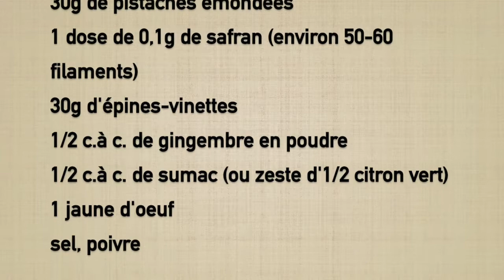Tourte végétarienne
Nous souhaitons introduire le safran dans la vie quotidienne et dans des plats simples et savoureux que l’on peut cuisiner au quotidien. En plus de son goût subtil et de la coloration dorée qu’il donne aux plats, le safran possède de nombreuses vertus curatives.
Très riche en vitamines A, B, C et en antioxydants, le safran aide au renforcement du système immunitaire et prévient le vieillissement des yeux. Le safran est aussi un allié minceur qui réduit les fringales. Il est également considéré comme un très fort adjuvant contre le diabète de type 2. Plusieurs études ont montré que la crocine contenue dans le safran aide à lutter contre la déprime et l’anxiété et que les nombreux pigments caroténoïdes du safran feraient de l’épice une plante intéressante pour l’aide à la prévention dans certains cancers.

Le safran n’est pas aussi cher que l’on pourrait croire!

Le safran de haute qualité possède un arôme délicat mais très puissant et de grandes qualités nutritives. C’est pourquoi une très petite quantité suffit à sublimer un plat. Ainsi une dose de 0,1g de safran suffit pour cuisiner un plat pour quatre personnes, ce qui revient à un coût compris entre 1,20 euros et 4 euros. A titre d’indication, une dose de 0,05g de safran correspond à 20-30 filaments selon sa provenance.